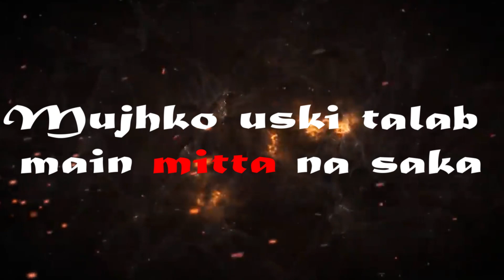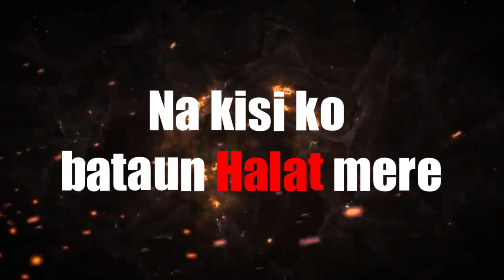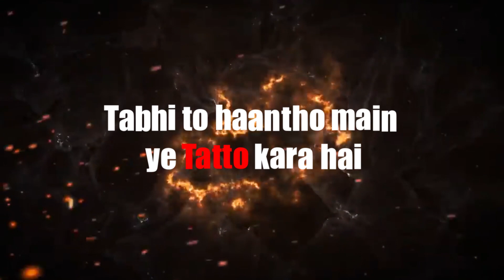PRASHANT THE RAPPER - HANDLE MENTAL [LYRICAL VIDEO] | 2019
Soo Guys Finally the wait is overrrr 💯 Here We Present the Official Lyrical Video Of "Handle mental" By One & Only "Prashant The Rapper" 2nd Track from the "WARM UP SESSION" ✊🏻✨

Give a Listen To It and Don't forget To Give your Feedback in the Comment Section 💯🙌🏻

Listen/Buy  on Spotify, Saavn, Apple Music, iTunes, Play Store, YouTube Music, Amazon Music etc:

Written & Performed by - Prashant The Rapper 🌹

Recorded and M&M

Dream shadow music lab

Video by Finger-incest

              Thank youu ♥ Much Loveee ♥✊🏻